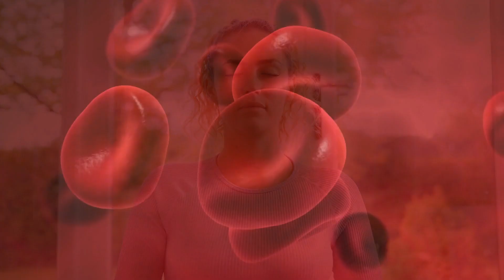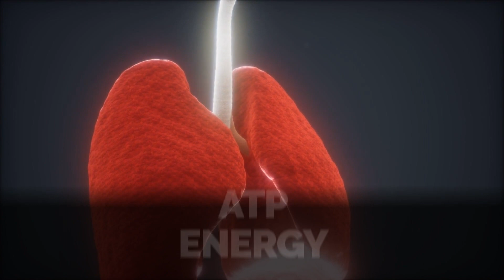The Powerful Effects of PRANAYAMA on your body | Niraj Naik | SOMA Breath®️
Here is the secret behind PRANAYAMA!
In this video, I'll take you through the science of breathing, starting from the basics and diving deeper into the core concepts you need to know. My goal is to help you understand the "why" behind it all, so you can confidently answer questions when people ask you about it.

Breathing manipulates our levels of oxygen, CO2, and nitric oxide, which are essential to our health. Oxygen is necessary for energy production in the body. With every breath technique we do, the number of mitochondria in each cell can increase, making our cells more efficient at using energy. At PRANAYAMA, we use breathing techniques to control and manipulate this energy in the body.

Oxygen causes vasoconstriction, which can lead to oxidative stress that damages our cells. Our body is intelligent and only drops off oxygen where it's needed, signaled by carbon dioxide gas. If we breathe too much or too little, we can cause constriction and make ourselves less efficient at breathing.

PRANAYAMA aims to raise our internal CO2 levels, making us more efficient at using oxygen and improving our overall health. So, it's important to understand the science behind breathing and the role it plays in our energy control.

Join a FREE Masterclass to Supercharge Your Immunity, Self-Healing, Happiness, Manifestations & All Aspects of Your Life 👉

About SOMA Breath®️

SOMA Breath®️’s overall mission is to empower people with knowledge, tools, and techniques to make positive and lasting change in their lives. SOMA Breath®️ techniques have the power to transform someone even down to a cellular level. SOMA Breath®️, considered as a whole, with its range of possible uses and applications, is a framework for total life transformation.

SOMA Breath®️ is a holistic school and community, with no single guru. Not even Niraj! The SOMA Breath®️ tribe is encouraged to network and support each other in their paths. Everyone is welcome to share and discuss new wisdom, knowledge, skills, and insights: we aim to empower a global community of brilliant, creative minds, so that as the tribe grows, you do too!

SOMA Breath®️ is a complete holistic system of Pranayama techniques, which can be arranged into different sequences depending on the type of workshop you are attending as well as tailored to your specific needs. There is no one size fits all, and we take into account the fact that everyone is different and requires different breathing techniques depending on their needs. SOMA Therapeutic Breathwork techniques are the core Pranayama techniques that have the most scientific evidence to support their function.

🔴 Safety Information:

Do not practice this breathwork during pregnancy, or if you are epileptic. People with cardiovascular issues or other serious health conditions should always consult a medical professional before starting breathwork. These breathing exercises are a guide only, you should always listen to your own body and not push yourself, if you feel unwell STOP. Never practice breathing exercises before or during diving, driving, swimming, taking a bath, or in any other circumstance where the loss of consciousness could result in bodily harm. Deep breathing may cause tingling sensations, a ringing in the ears, and/or light-headedness. These are normal responses and are no cause for alarm. If you faint, however, you have gone too far and should take it more slowly next time.